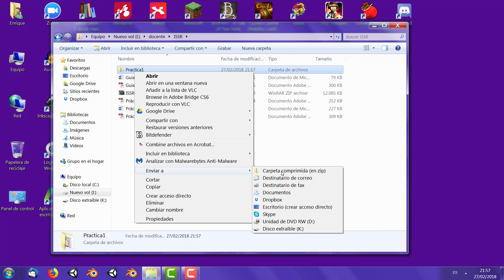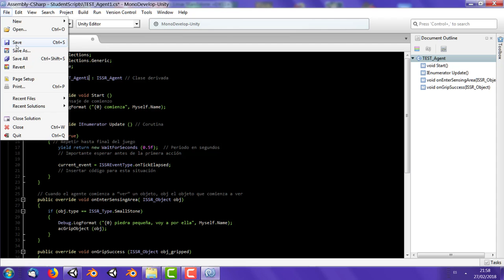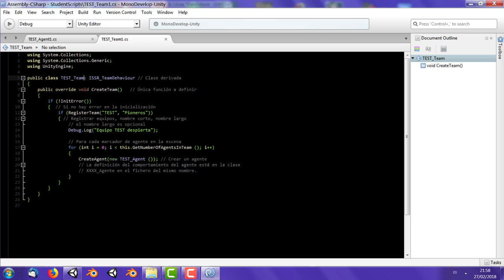Practicas Guardando un proyecto y copiando scripts para nueva versión